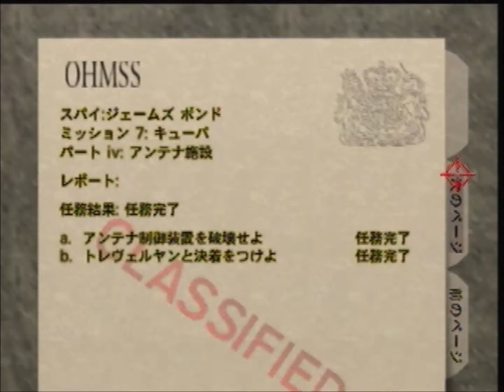Cradle Agent 0:33 [TWR] (Directors)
$Buy The Dip$